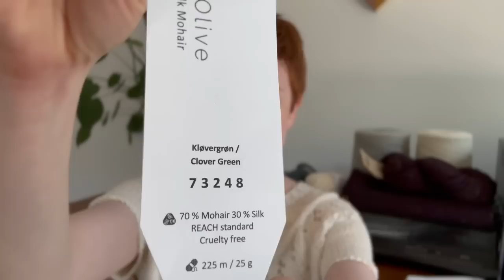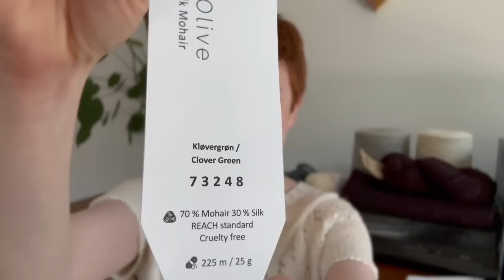Ep. 6 // The Poppy Tee, A Summer Ranunculus, and a bit of Mosaic Knitting.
The Poppy Tee, A Summer Ranunculus, and a bit of Mosaic Knitting.

Yarn:

Knitting For Olive Pure Silk, Merino & Soft Silk Mohair
Holst Garn Supersoft
Isager Alpaca 2
Jill Draper Makes Stuff Kingston
Fibra Natura Papyrus

Patterns:

The Florence Tank // Sari Nordlund
Lunae Shawl // Natasha Hornsby, Moonstruck Knits
Gloam Cardigan // Caitlin Hunter
Poppy Tee // Petite Knit
Ranunculus  // Hirose Midori

Other Mentions:

Haus of Yarn
Wet Coast Wool